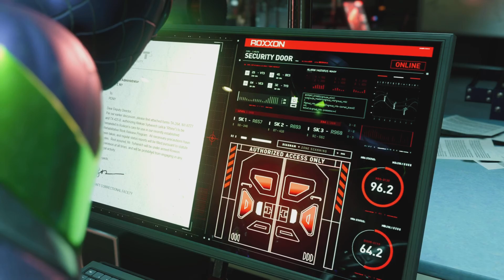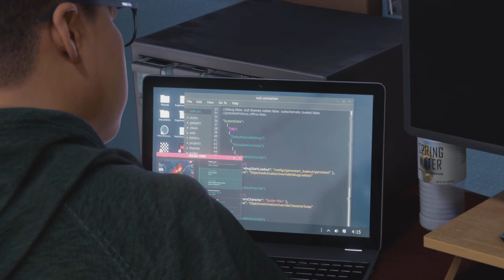The Friendly Foe | Spiderman MM PT11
In this episode I get kidnapped by Simon Krieger and execute an escape